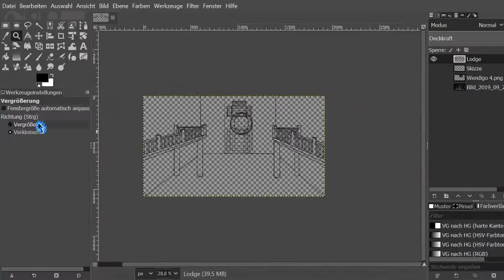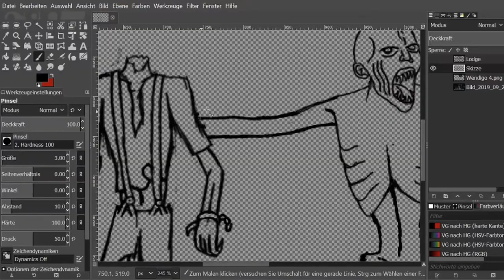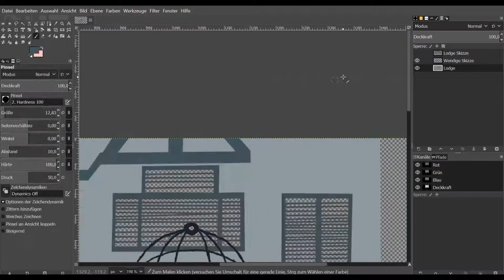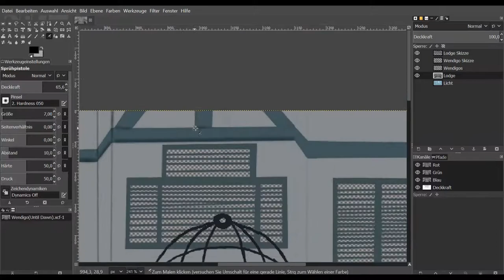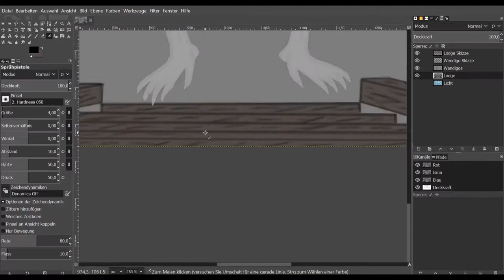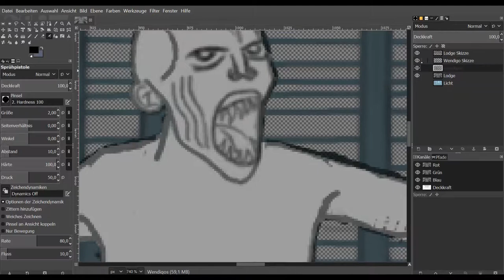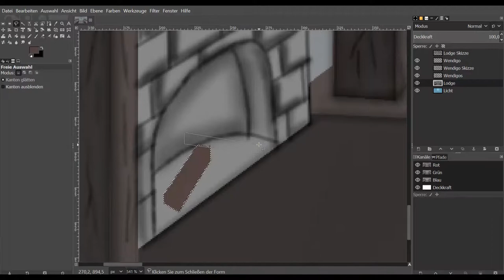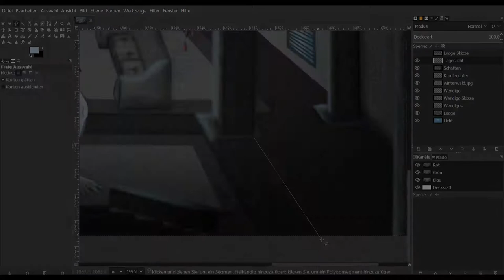The Wendigo from Until Dawn(Drawing Timelapse)